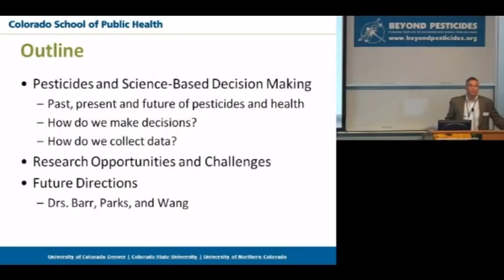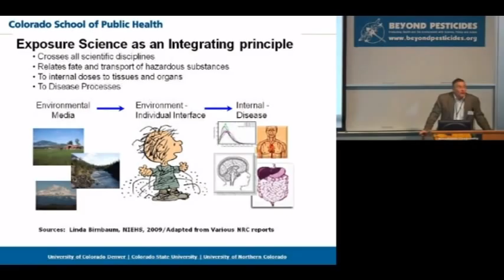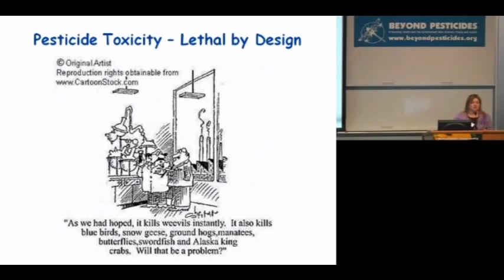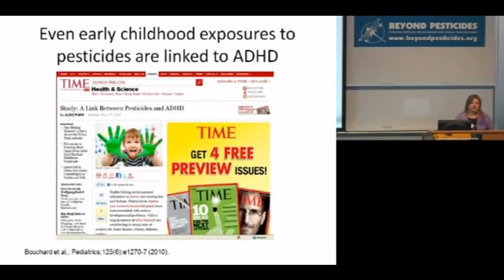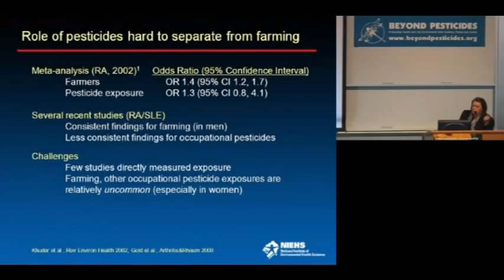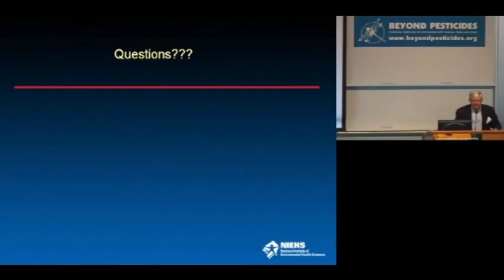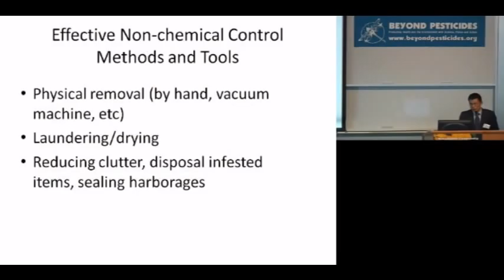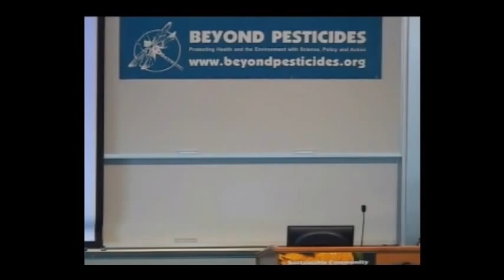2011 Forum - Health and Science Panel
An overview of the latest pesticide science, this session focuses on the links between pesticide exposure and ADHD, learning disabilites, birth outcomes, and autoimmune diseases, as well as insect resistance to pesticides. This presentation was given at "Sustainable Community: Practical solutions for health and the environment, Beyond Pesticides' 29th National Pesticide Forum, April 8-9, 2011, Denver, CO.

Speakers:
--  John Adgate, PhD, professor and chair, Department of Environmental and Occupational Health, Colorado School of Public Health, Aurora, CO
--  Dana Boyd Barr, PhD, research professor, Rollins School of Public Health, Emory University, Atlanta, GA
--  Christine Parks, PhD, research fellow, Chronic Disease Epidemiology Group, National Institute of Environmental Health Sciences, Research Triangle Park, NC
--  Changlu Wang, PhD, extension specialist, Department of Entomology, Rutgers University, Piscataway, NJ
--  Routt Reigart, MD (moderator), president, Beyond Pesticides board of directors; professor of pediatrics, Medical University of South Carolina, Charleston, SC